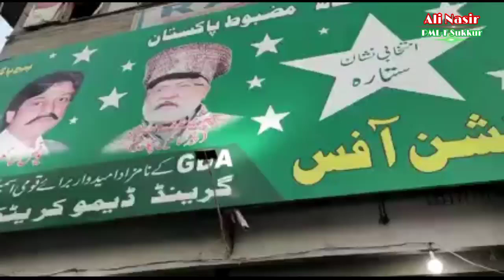GDA KARACHI | PMLF | KARACHI Bhej Paqara